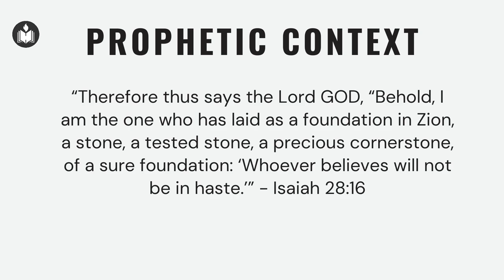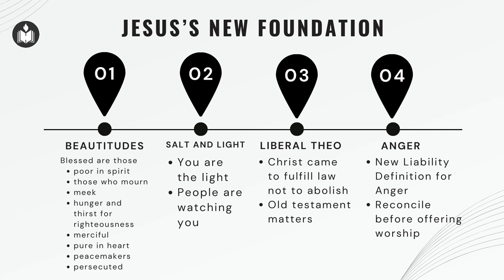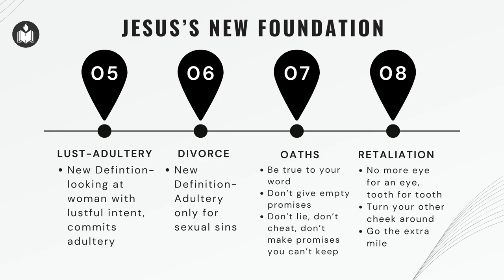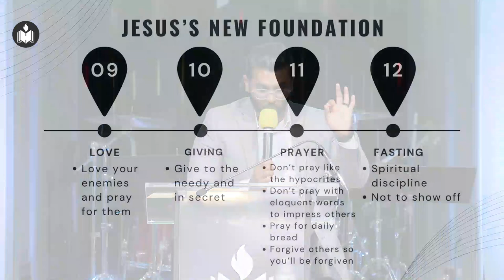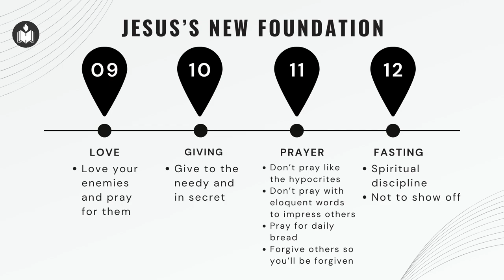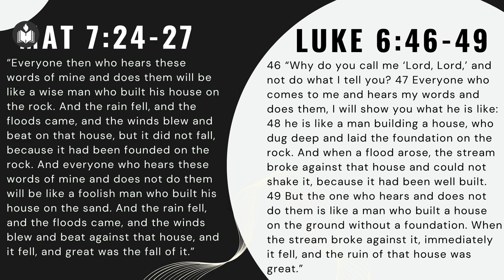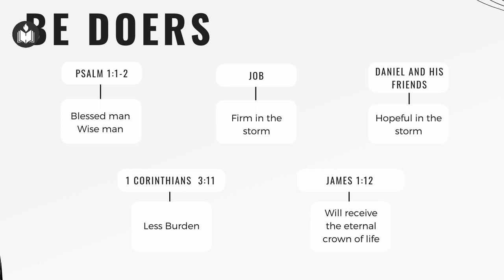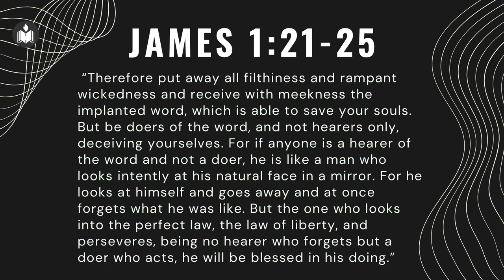Firm Foundation | Pr. Joel Sajan | Hebron Oklahoma